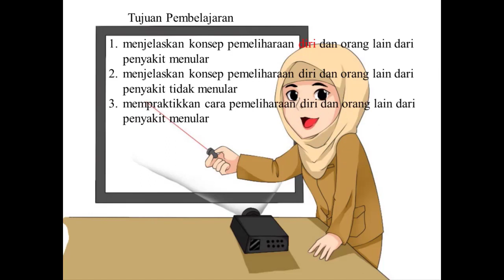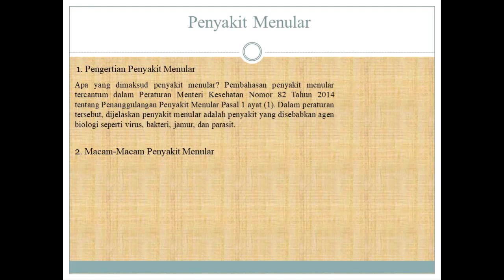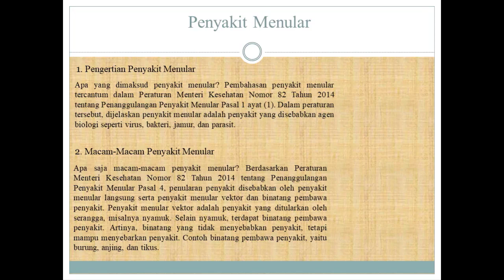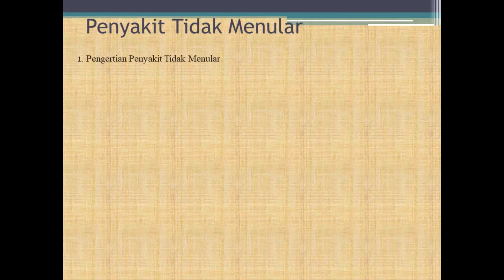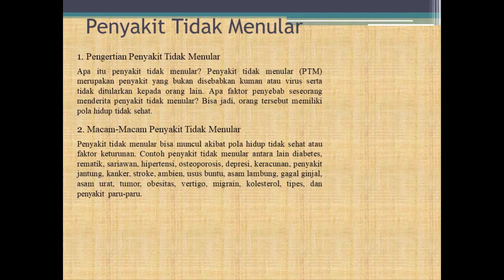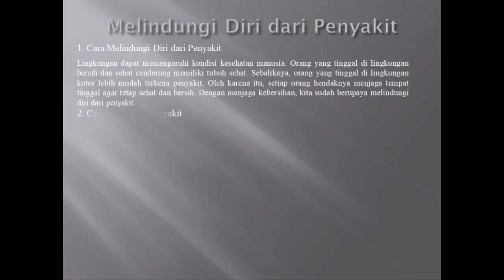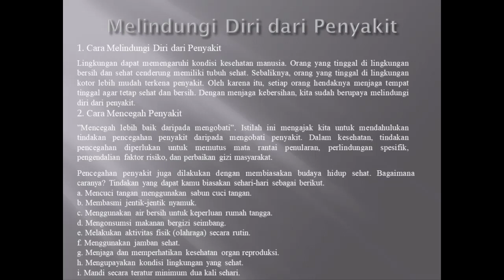PJOK KELAS 5 PEMELIHARAAN DIRI DAN ORANG LAIN